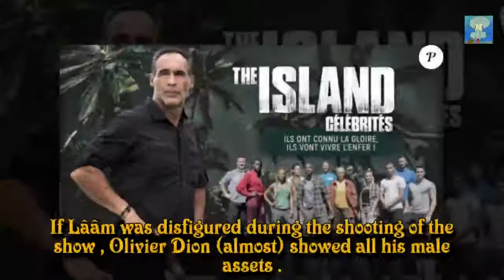Olivier Dion (The Island Célébrités) totalement nu : Les images dévoilées !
During the second episode of "The Island Celebrities" aired May 22, 2018 on M6, Olivier Dion caused a sensation. The Quebec singer appeared in the simplest device and viewers did not miss this sequence of the show!